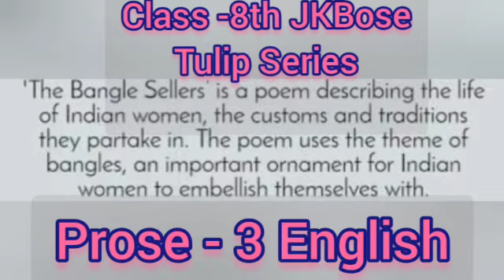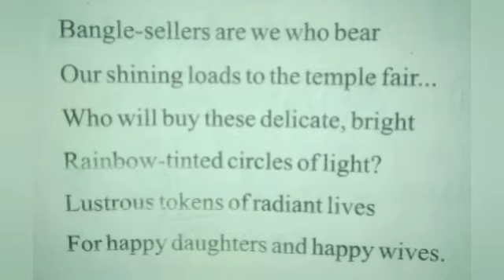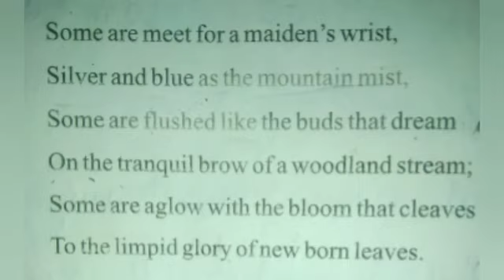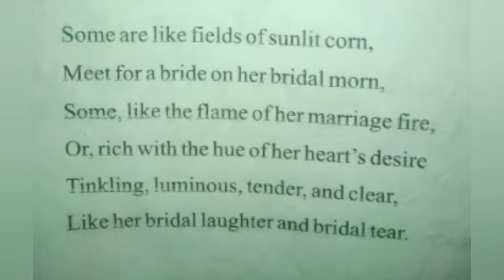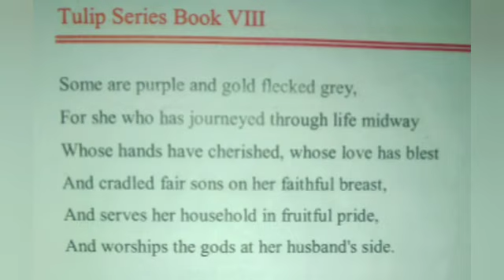The Bangle Sellers by Sarojini Naidu |Poem-3 Tulip Series |English +Hindi Explaination JKBose